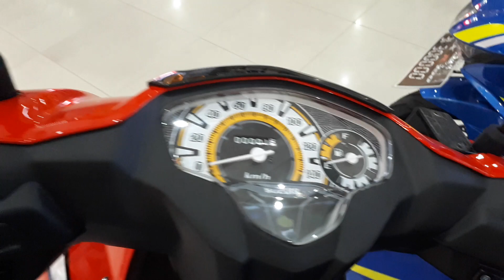SUZUKI NEX II 2018 | Total Berubah !!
Review Singkat Dan Harga Suzuki Nex II 2018 yang Perubahannya Total

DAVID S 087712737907